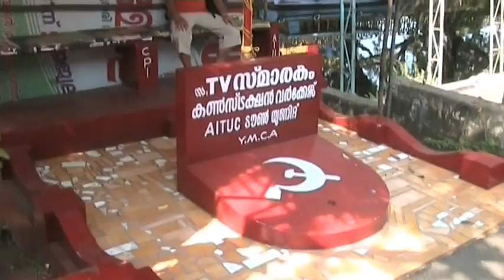Kerala Alappuzha boat jorney in the small channel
The Kerala backwaters are a network of brackish lagoons and lakes lying parallel to the Arabian Sea coast (known as the Malabar Coast) of Kerala state in southern India, as well as interconnected canals, rivers, and inlets, a labyrinthine system formed by more than 900 kilometres (560 mi) of waterways.